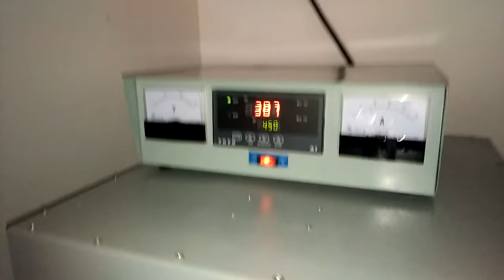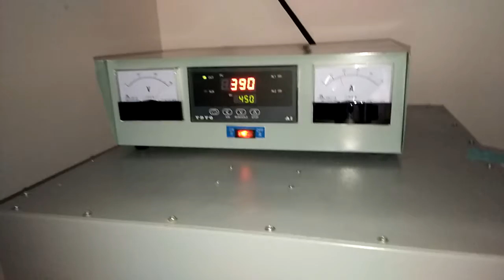HD-E805 Operation Video of Muffle Furnace